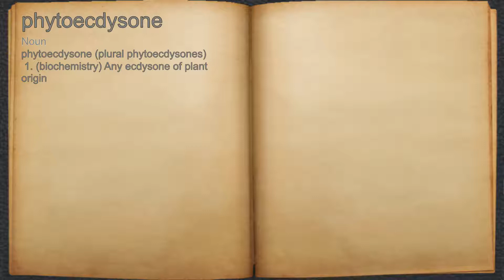What does phytoecdysone mean?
A spoken definition of phytoecdysone.

Intro Sound:
Typewriter - Tamskp